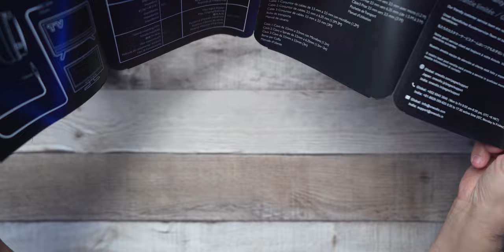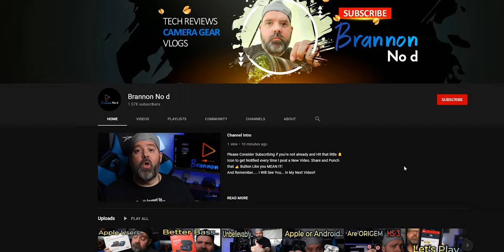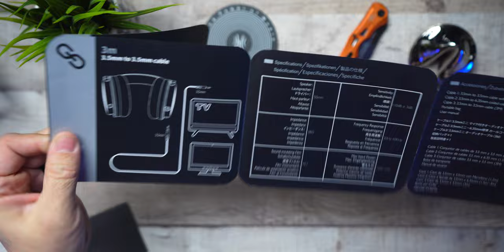OneOdio Monitor 60 HI RES Headphones //BETTER THAN ATH M50x?